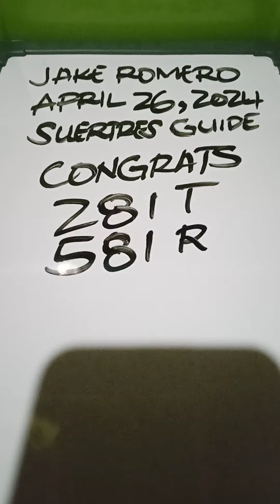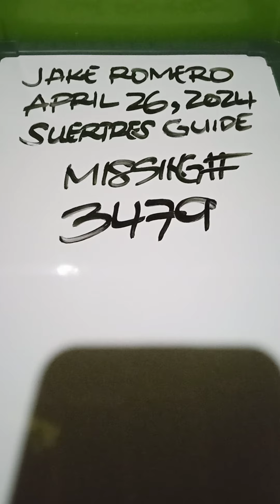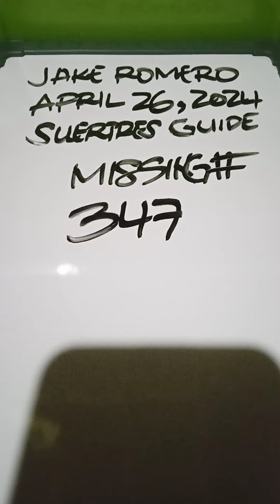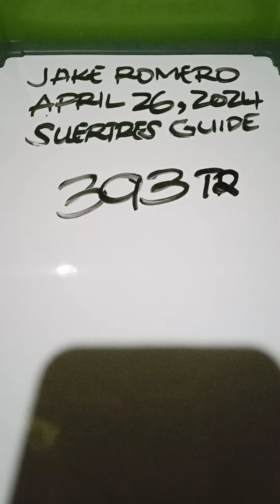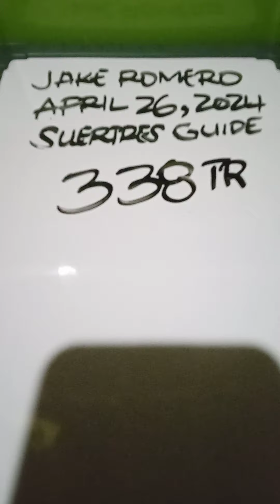BIG CONGRATS 281 TARGET 581 RAMBOL! SWERTRES GUIDE APRIL 26, 2024@jakeromero2553